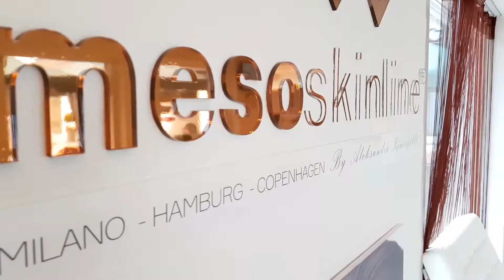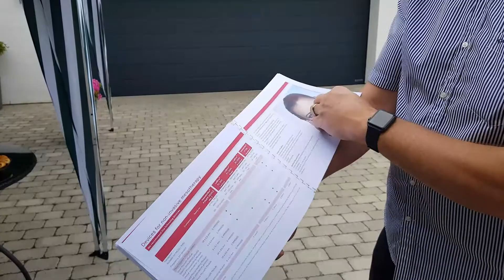Reception Mesoskinline Denmark